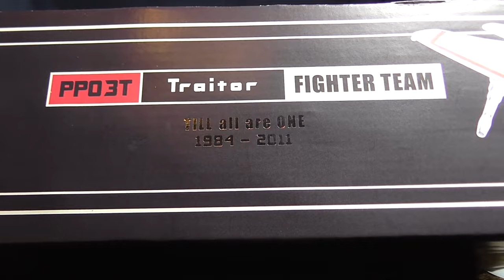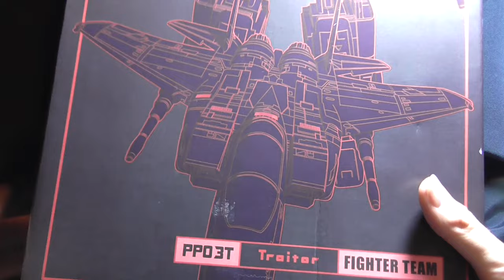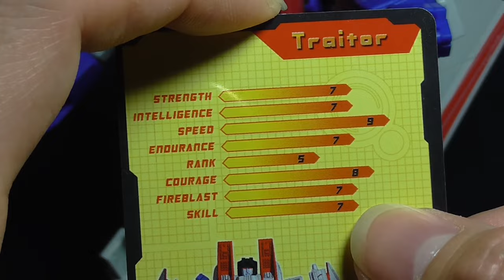Transformers - iGear Traitor (aka Starscream Masterpiece) - German Review - FULL HD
Transformers - iGear Traitor (aka Starscream Masterpiece)